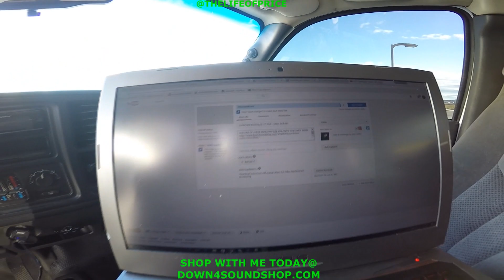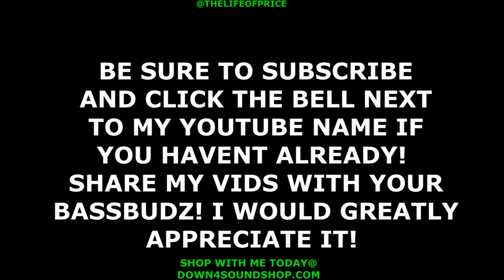WORK TRUCK 2.0 V2 IN THE WORKS!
BE SURE TO FOLLOW @OB_AUDIO ON IG TO SEE ALL OF HIS SICK WORK! AND IF YOURE IN HIS AREA BE SURE TO HIT HIM UP!
WORK TRUCK EQUIPMENT LIST ALL AVAILABLE IN MY STORE!
1 MECHMAN 370
4- Sundown Audio SXMP Pro Audio 6.5s 4 ohm